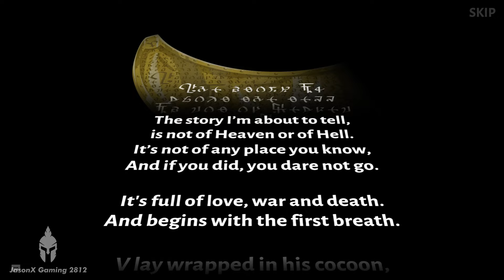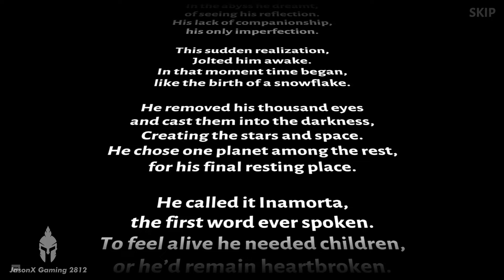The ELEMENTAL !!! - Campaign - Chapter 15 - Stick War 3 | JasonX Gaming 2812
🔥About this game :

- Real-time multiplayer strategy
- PVP matches.
• Control any unit at any time!
• No “Pay for Power”!

• 2v2 match
• Add your friends and battle it out!

- Single player mode:
• Huge campaign that keeps expanding!
• Practice your strategies against AI

Custom army
Build your own battle deck
• Collect and unlock from a growing selection of Troop types.
• Add Upgrades to your deck and research powerful army bonuses.
• Improvements like “Rune of Reanimation”: will cause any infected enemy units to respawn as Zombies! Or as you would know them “Dead!”.
• Choose from spells like a giant bubble that blocks incoming projectiles, or "Snow Squall" to freeze an entire army!
• Champions from each major country are now available to add. Play as "Prince Atreyos" leader of the Speartons or "Princess Kytchu" archer of the Archidons.

Customize your Battlefield
• Customize your army with unique Skins!
• Custom statues! Shiny gold!
• Custom Dialogues and Emojis.

Live replay
• View and share games.
• Pause, rewind, and fast-forward playback.
• See the game from any player's perspective.

Mass Development Campaign *Ongoing for early 2022 release*
• An extensive campaign with multiple chapters is in development
• Completely animated comic, music video style cutscenes.

Huge plot and in-depth world:
• The Empire of Order led by King Zarek and his brother, Zilaros the Royal Hand, finally defeated the Empire of Chaos. Together you discover Medusa has been killed. What lurks in her depths will take you on the adventure of a lifetime. Your reward: strategy and war!

In a world called Inamorta, where the weapon is religion, the struggle for domination continues. The country's classic cast still thrives. Swordwrath, Speartons, Archidons, Magikill and Giants are joined by many other nations, each with their own unique fighting style, such as “Sicklewrath”, from simple farmers to warriors causes great damage. The Chaos Empires, ranged units “Eclipsors” are flying bat-like creatures that rain arrows from above. “Shadowrath” are ninja assassins and this is just a small taste